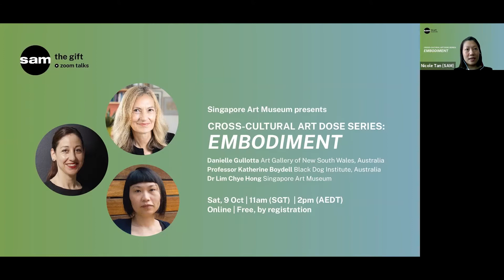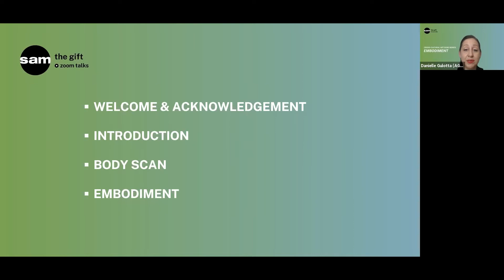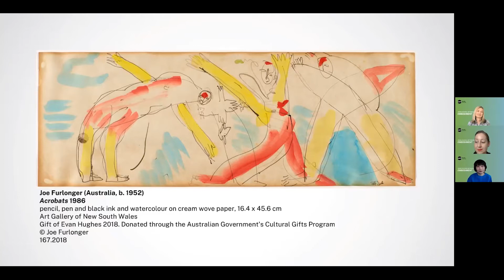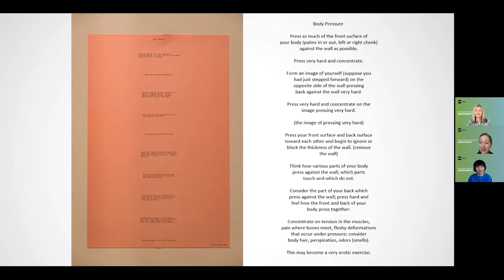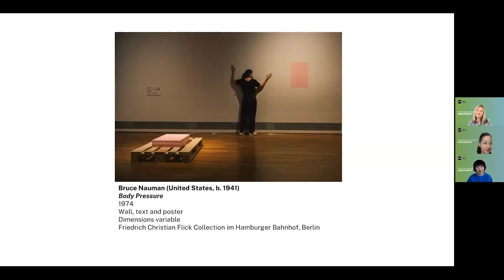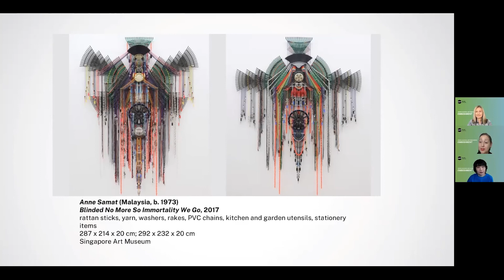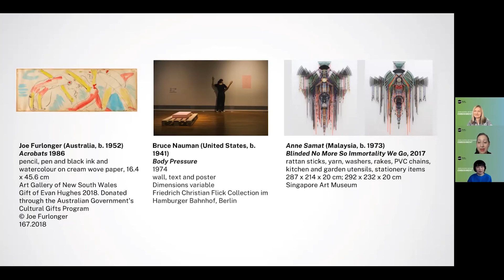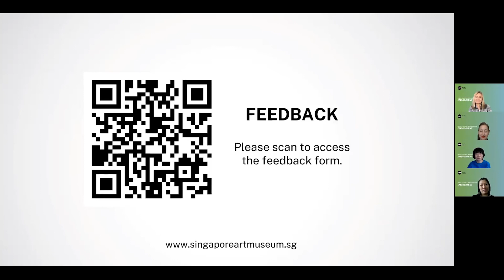Cross-Cultural Art Dose | Embodiment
Viewing the body as an embodiment of memories helps us to become more aware of our ability to feel our experiences. Become more attuned to bodily sensations and develop your ability to be aware of how we are feeling through an exploration of select artworks from 𝘛𝘩𝘦 𝘎𝘪𝘧𝘵 exhibition as well as the collections of Singapore Art Museum and the Art Gallery of New South Wales.
'Cross-Cultural Art Dose – Embodiment' is a series of art and wellness talks in support of SAM's exhibition, 𝘛𝘩𝘦 𝘎𝘪𝘧𝘵. The exhibition ran from 20 August to 7 November 2021 at National Gallery Singapore.

[ABOUT CROSS-CULTURAL ART DOSE SERIES]

Art can help us to connect with our feelings, promote empathy, and show compassion to ourselves and others. Take some time out and join us on a mindful journey through art [and] history, exploring slow-looking techniques and reflection. Find ways to respond creatively, and perhaps discuss observations and insights with others.

Led by Danielle Gullotta from the Art Gallery of New South Wales (Australia), Professor Katherine Boydell from the Black Dog Institute (Australia) and Dr Lim Chye Hong from Singapore Art Museum, 'Cross-Cultural Art Dose' is an online art experience with your well-being as its primary focus.

Danielle Gullotta is a Senior Access Programmes Producer at the Art Gallery of New South Wales. An advocate for the positive benefits of engagement in the arts, she has led and created opportunities for individuals to be curious, imagine and think creatively in a safe environment, with open-ended outcomes for engaging diverse audience.

 Dr Katherine Boydell is a Professor of Mental Health at the Black Dog Institute and School of Psychiatry at the University of New South Wales, and Adjunct Professor in the Dalla Lana School of Public Health at the University of Toronto. Dr Boydell uses a wide variety of art genres in the research process to create and disseminate health knowledge.

Dr Lim Chye Hong is an art historian by training, with many years of experience in the museum and heritage sector, including curatorial, programming, and leadership positions in Australia and Singapore. A specialist in Chinese art with sound knowledge of Australian and Contemporary Art, Dr Lim is currently Head of Education, Programmes and Access at Singapore Art Museum.

SAM is M.I.A. – not missing in action but a Museum In Action, bringing art experiences into everyday spaces.